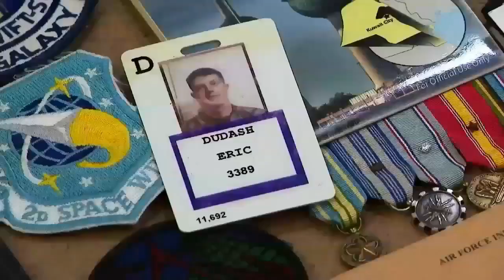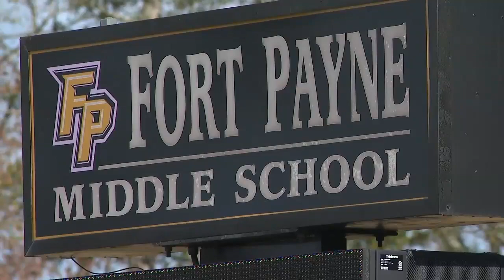How does a service dog know a veteran is anxious? & how do they help them? Watch Eric Dudash's story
The need to help our nation's veterans is giant and it's growing all the time.

We can all help in big and smaller ways.

It's possible to save a life with just a phone call to someone who is struggling.

There are also amazing programs in and around Chattanooga that are working hard to help veterans navigate their lives after leaving the military.

More than 30 years spent in the Air Force.

Eric Dudash spent several of those years in war zones.

These days Eric never travels alone.

NewsChannel 9's Josh Roe first met Eric and Phantom about 2 months after they met. That was almost 2 years ago.

I talked to Eric about his military career in the spring of 2021 at Warrior Freedom Service Dogs in Flintstone, Georgia the place Eric met Phantom

"I probably had 167 temporary duty assignments a little 2 week or 3 week mission where where you might help with hostage rescue in South America," Eric said.

17 deployments total. The first combat Eric saw was in Desert Storm.

"When I came back I realized I had an anger issue," Eric told me.

10 of his deployments were in situations where rounds were being fired all around him.

"I struggled a lot with what I would say was coping  with survivor's guilt. When I got back from Iraq is when I really noticed it," Dudash said. "Having friends you see them that morning for breakfast and you don't see them that evening for chow."

And now wherever Eric goes he talks about the life changing miracle that is by his side every day and every night

Eric Dudash is on medication from the VA for anxiety, nightmares, and a brain injury.

He says he's been able to cut his medication by more than 60 percent since getting Phantom.

Also, on Veterans Day Eric received the Alabama Governor's Award for veteran of the year in the state.

And there is much more to the Warrior Freedom Service Dog story we will have more coming soon, on the Price of Freedom.